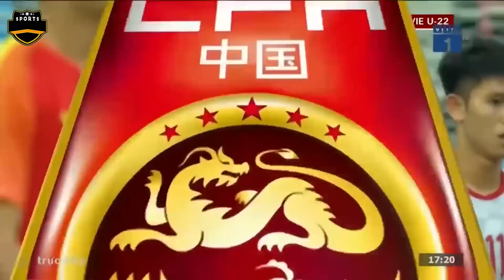🔴Trực Tiếp | Việt Nam - Trung Quốc | Đối Thủ Gục Ngã Dưới Gót Giày ĐTVN